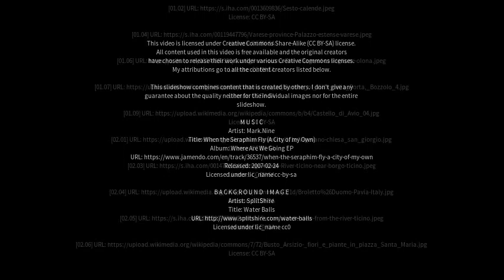Best places to visit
Best places to visit - Casorate Sempione (Italy) Best places to visit - Slideshows from all over the world - City trips, nature pictures, etc.